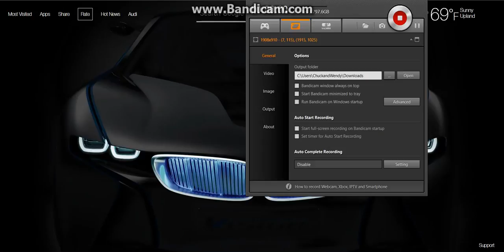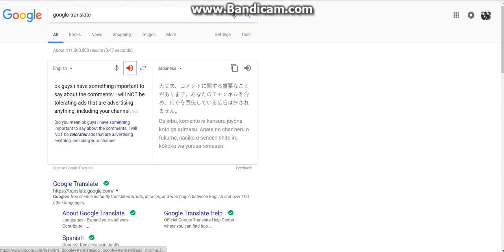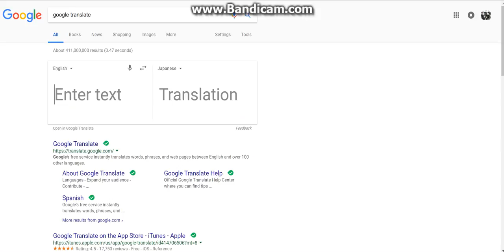WATCH PLEASE: regarding ads in the comments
yeah so please can you guys stop